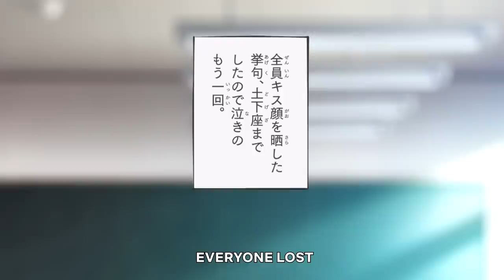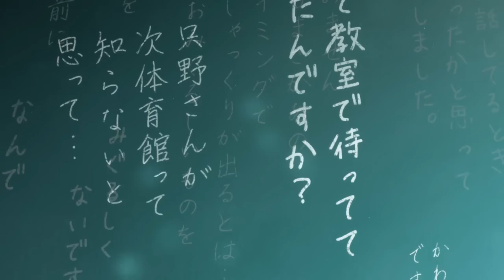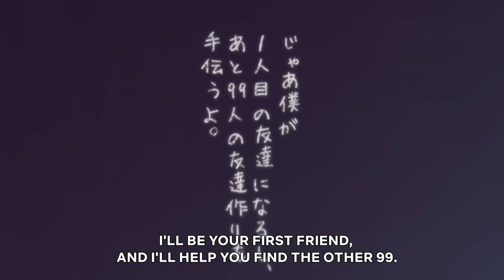Anime vs. Manga Comparison | Komi Can't Communicate | Netflix Anime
Here's a look at how the team behind Komi Can't Communicate adapted Tomohito Oda's manga into anime!